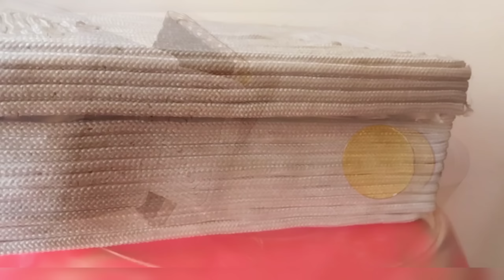فكرة مشروع💡بدون آلة الخياطة. حيل لم تريها من قبل😉 منظمات سهلة وعملية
إعادة تدوير علب بلاستيكية وكرتونية في مشروع رائع وسهل وبتكلفة قليلة. طريقة عمل منظمات عملية ومفيدة. أفكار وحيل لم تريها من قبل. أفكار وتقنيات مفيدة وعملية.